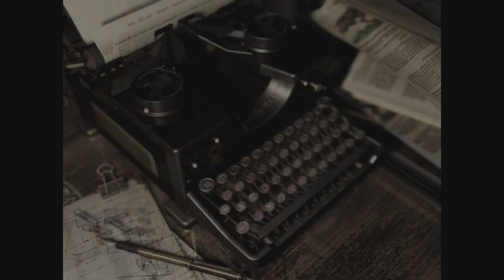Resident Evil 1 Remake Jill's Story part 8 - Lisa